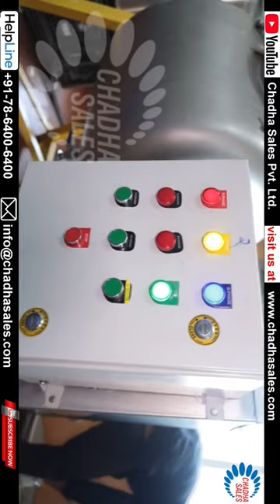Butter Churner for making Butter from Cream White Butter Processing with Dairy Cream in milk plants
Chadha Sales is India's Largest Selling Butter churns in small and Medium Capacities.
Butter in Diet - Freshly churned white butter is a popular delicacy and a Punjabi will die if his Paratha is served without a dollop of Butter. Come winter and your Sarson ka saag without butter has no taste. Butter Paneer and Butter chicken are must-have foods during winter.
Butter is also the raw material for the Desi Ghee, the main ingredient of Indian Delicacies.
How Do You Make Butter - Equipment to make mouth water Butter is a Butter Churn. Traditionally, it is churned in an earthen pot with a wooden stirrer, churning the fat-rich curd, to get grains of butter.

This video will show you how butter is made through the creamery method. These Butter churners come in various sizes and designs.

Fat in the Milk or cream is emulsified and it has to be churned out by breaking the emulsion by whipping and agitation. Modern equipment called a Butter Churn does the emulsion break.
A Butter Churn is rotated mechanically, the air gets incorporated, fat globules start agglomerating and grains of butter are formed. These butter grains combine to form butter lumps. Working of the butter lumps expels the water out and one gets Butter and Buttermilk.
Chadha Sales manufactures a large range of Butter Churn in food-grade stainless steel and the Barrel capacity ranges from 20 litres onwards. Smaller models are also available as hand-operated.

 / chadhasa.  .